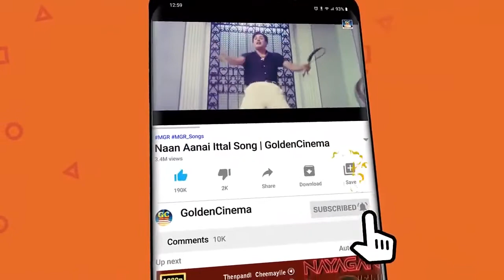மாலை வேளையில் சிறிய ஓய்விற்கு டி.எம்.எஸ் பாடல்கள் | TMS Tamil Hit Songs HD | Goldencinema.